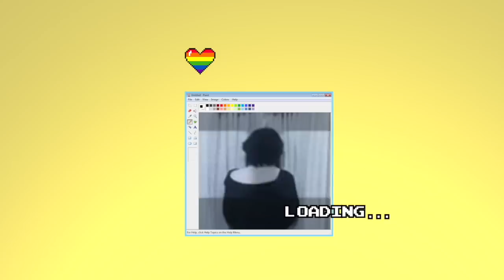(THIS PH BL IS INTENSE!) Unlocked 1: Andrew & Brix Reaction/Commentary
✿ revil socials ✿